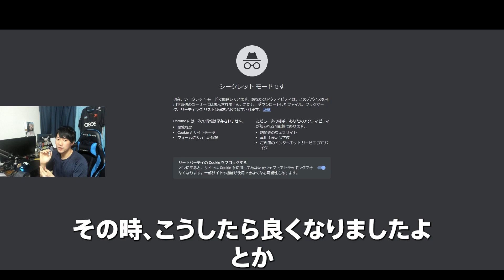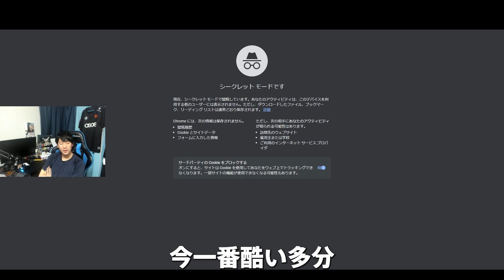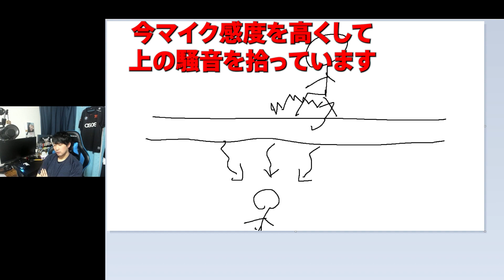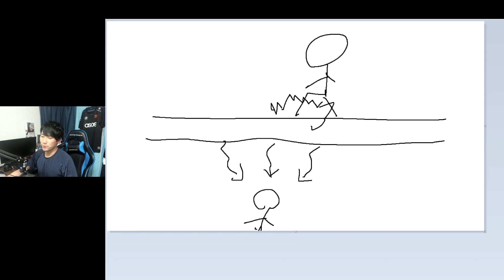上の階の人の騒音に悩まされています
配信のアーカイブはメンバーシップ限定で上げてるので
是非加入をよろしくお願いします！！

オープニングナレーター
じんぼぼんじ（乃木坂どこへのジョージP）さん

時計の奴製作者さん（べべさんpowered by @bee22be）